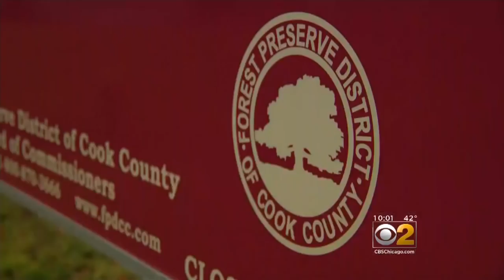Dog Being Dragged On Leash By Man Inside Car Caught On Tape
A video of a dog seen running alongside a car with a leash around his neck is causing outrage.